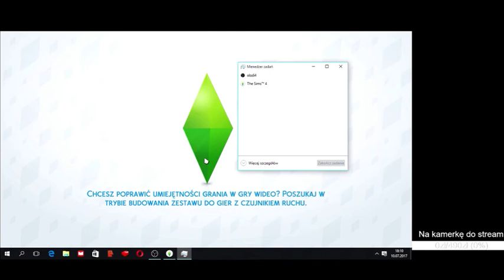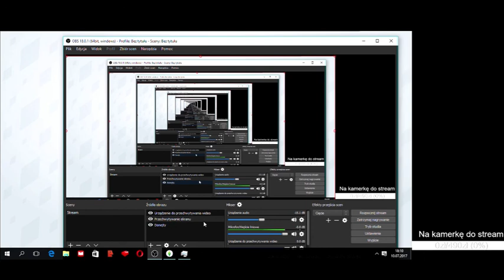Po nocy nastaje dzień